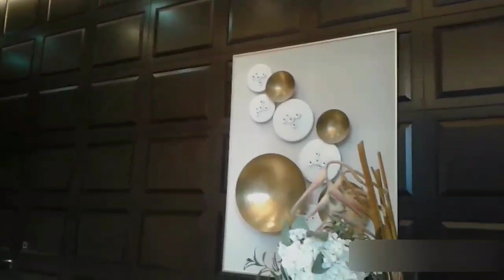Entrance Lobby||Modern interior Design||Fountain View Down Town Dubai 2020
Entrance Lobby of Fountain View 1 (Residential Building) Down Town Dubai UAE.

Teaching
Commenting
Criticism
News reporting and research